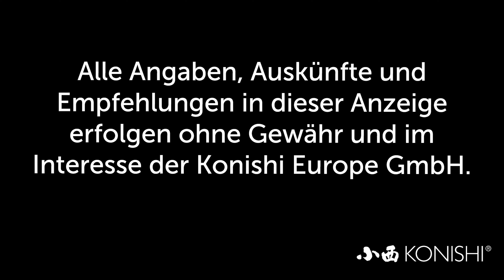Modern Koi Blog #3327 - So können Sie das Verschwinden des Futters im Skimmer verhindern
Einer unserer Zuschauer hat einen gut funktionierenden Tipp, der verhindert, dass das Futter im Skimmer statt in den Koi verschwindet.